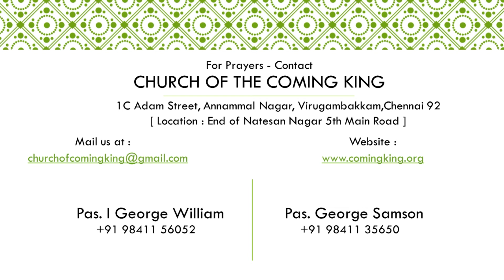உயிர்தெழுதலின் வெறுமையான வாக்குத்தத்தங்கள் - Pas. George Samson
THE EMPTY PROMISES OF RESURRECTION
உயிர்தெழுதலின் வெறுமையான வாக்குத்தத்தங்கள்
Message by Pas. George Samson / Sis. Arthi Samson
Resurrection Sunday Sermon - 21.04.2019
Church of the coming KING